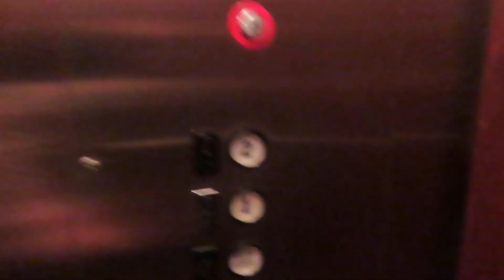Westinghouse Hydraulic Elevator At 4620 Sunbelt Atrium Office Building (2021 Take)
Riding the elevator at 4620 Sunbelt Atrium Office Building in Addison TX This is an updated take with my new camera